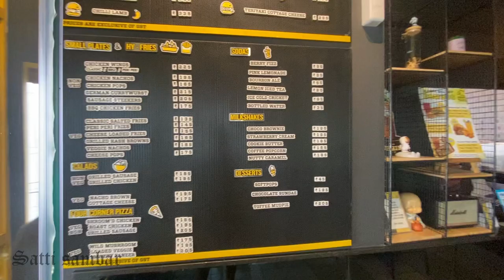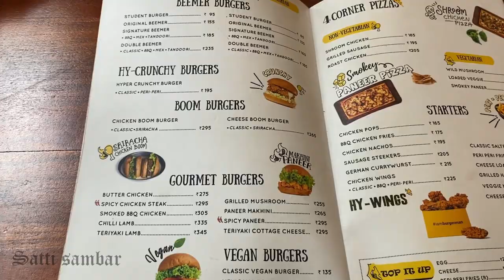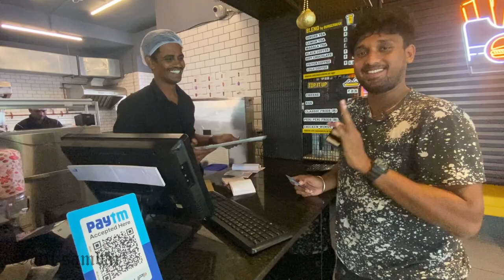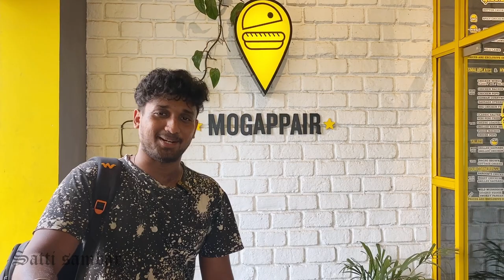Burgerman - vlog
hello nanbargalae we had a great food in burgerman located at moggapair we loved it totally

the boom burger is a must try one.

location :

BurgerMan Mogappair,
 415/3A & 3B, Thiruvalluvar Salai, Block 11, J J Nagar, Mogappair East, Chennai, Tamil Nadu 600037
they accept birthday parties too